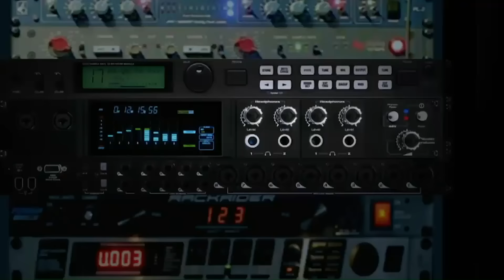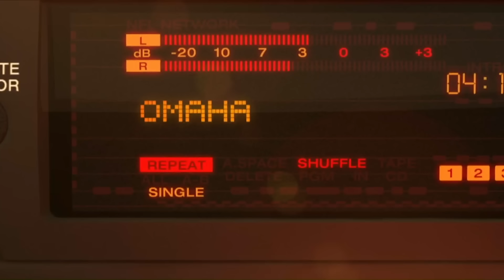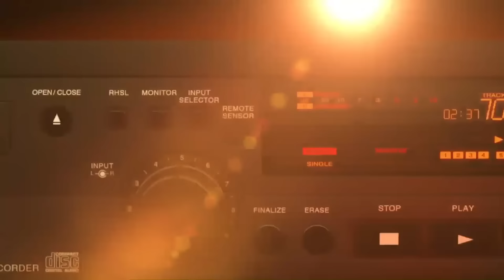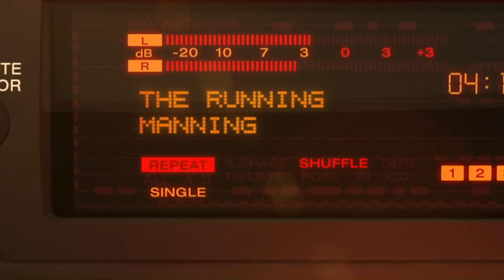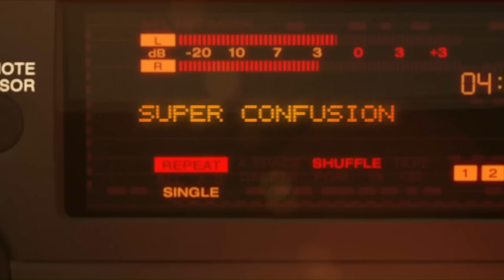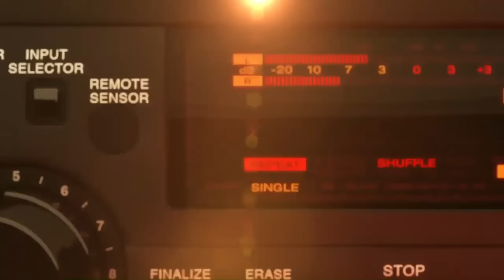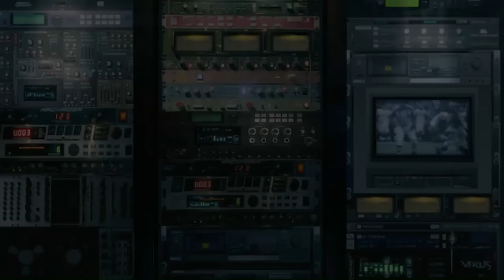"Omaha!!" Best of Peyton Manning Mic'd Up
Check out the best mic'd of moments from legendary quarterback Peyton Manning during his time with the Denver Broncos.